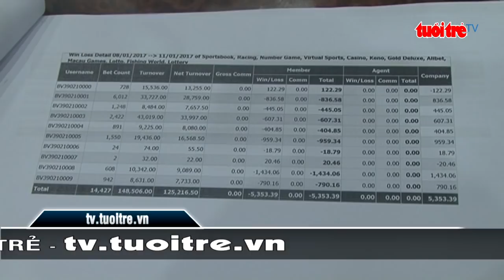⚡ Tin mới nhất | Đánh sập đường dây cá độ “siêu khủng” qua mạng internet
Các lực lương phối hợp Công an tỉnh Thừa Thiên Huế vừa đánh sập một đường dây cá độ siêu khủng qua mạng internet và khởi tố vụ án, khởi tố bị can, bắt tạm giam 7 đối tượng về hành vi tổ chức đánh bạc và đánh bạc.